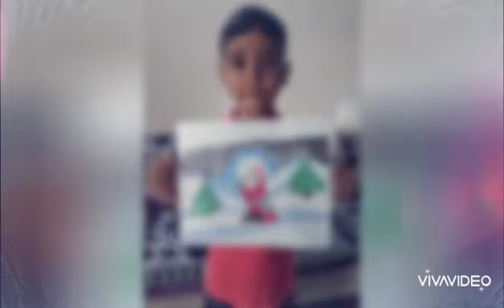christmas activity sr.kg. bheem class